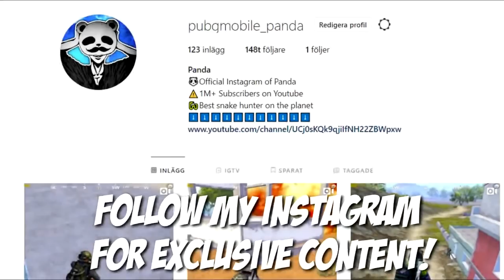WHAT DID JUST HAPPEN? | 26 KILLS SOLO vs DUO | PUBG Mobile 🐼